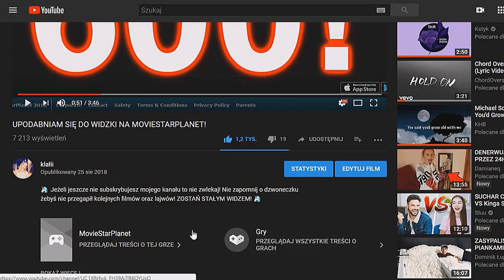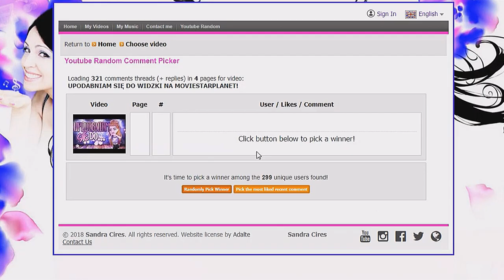WIDZKA JAKO MOVIESTAR! | klałii